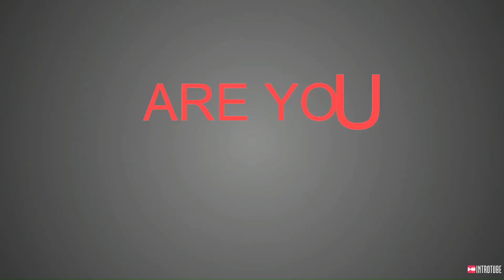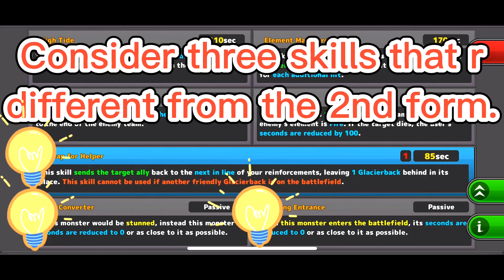【Neo Monsters】Thorough consideration of New Mythic & Legendary!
This is a video that considers the new Mythic and Legendary.
※Point to make note of
・This is totally my personal point of view
・This is the infomation as of 2022/7/25
・The situation depends on your team